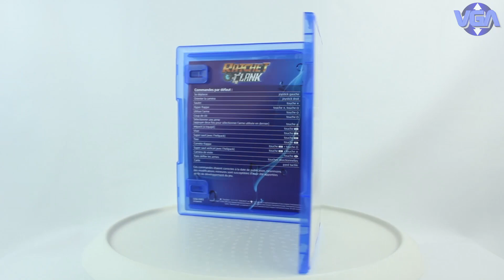Ratchet Et Clank PS4 ( 2016 )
Ratchet & Clank is a three-dimensional platform-shooter video game developed by Insomniac Games and published by Sony Computer Entertainment. It is a re-imagining of the first game in the series, based on the 2016 Ratchet & Clank film adaptation by Rainmaker Entertainment and Blockade Entertainment. The game was originally planned to be released on the PlayStation 4 in 2015, but was delayed, along with the film, to April 2016 in order to give the film a better marketing campaign and the game additional polish time.

In contrast to the film on which it was based, Ratchet & Clank received positive reviews upon release, with critics particularly praising the overall gameplay, visuals, weapons, world design, and controls.

Prisoner Shiv Helix is being moved to a joint cell with the newly imprisoned Captain Qwark. As he is a huge fan of Qwark, he reveals that a game is being made based on his last adventure. Eager for attention, Qwark agrees to tell Shiv his side of the story. (At the start of the game, a radio is audible, the announcer stating that yet another planet has mysteriously "disappeared", and that this is the 5th planet to do so recently.)

On planet Veldin, Ratchet, a young Lombax who works as a mechanic for his adopted father Grim, dreams of joining the Galactic Rangers. While he quickly passes the physical exam, his criminal past convinces Qwark to reject him personally. Meanwhile, in a factory on planet Quartu, Chairman Alonzo Drek oversees the construction of a mechanical army built by Dr. Nefarious, a former Galactic Ranger himself. After the factory's mainframe locates a defective warbot trying to escape, Drek sends his lieutenant Victor Von Ion to destroy him. The defect escapes in a stolen ship, but Victor shoots out the engine, causing the ship to crash on Veldin. Ratchet rescues the defect seconds before the wreckage explodes. The defect explains that he needs to warn the Galactic Rangers of Drek's plans. Ratchet names him "Clank" and offers to take him to the Ranger Headquarters on planet Kerwan.

While flying over planet Novalis, the duo is shot down by Blarg forces. They rescue the mayor, Agnogg Buckwash, who asks them to save his nephew Skidd McMarx on Aridia, and a plumber who fixes their ship. Traveling to Kerwan, they discover that Drek's invasion is already in progress. Using their ship's arsenal, they destroy the Blargian transports and mothership but narrowly survive a bomb planted on the ship's hull by Victor's men. With help from Big Al, an electronics engineer, they foil an attempt by the invaders to destroy the Hall of Heroes with a train loaded with explosives. As a reward for their assistance, Qwark reluctantly allows them to join the Rangers and provides them with a new ship. Before undertaking their first mission, the two travel to Aridia and rescue Skidd and his agent from the Blarg. Skidd gives them his hoverboard, as well as an invitation to a racing tournament on planet Rilgar. Ratchet wants to participate but learns that the race has been canceled due to an outbreak of Blargian Ameboids. After he manages to wipe them out, the race is reopened, and Ratchet wins the grand prize.

Qwark contacts the duo with an assignment to investigate reports of activity at a remote Blarg bio-lab. They destroy several mutant specimens created by the Blarg, including a large Snagglebeast. Using intelligence retrieved from the Snagglebeast's handler, they head to a research facility run by Nefarious on planet Gaspar. A Blargian scientist hires them to collect brain samples from Nefarious's experiments, exchanging them for a jetpack and news that Drek is moving to attack a Ranger outpost on planet Batalia. The two arrive just in time to destroy the Blargian fleet with an energy cannon. They receive word from Grim that the Blarg are draining planet Pokitaru of its fresh water, threatening a nearby resort run by Grim's brother. Big Al, who happens to be staying at the resort, provides them with rockets to destroy the extraction equipment.

Qwark calls a meeting of the Rangers at the Starship Phoenix, where he proposes an assault on Quartu. The Rangers agree to the plan. They access Drek's files and discover his real plan: using the Deplanetizer, a weaponized space station created by Nefarious, Drek intends to destroy several planets so that he can combine their remains into an artificial world for his people.